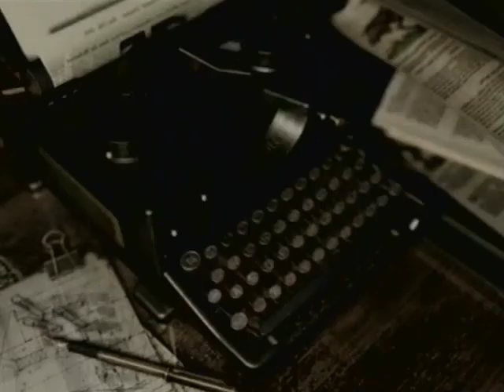Let's Play Resident Evil Archives: Resident Evil Part 19 Garden House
We finally got the square crank which we need to cross the garden area and make it to the garden house which houses some weird plants and other stuff.